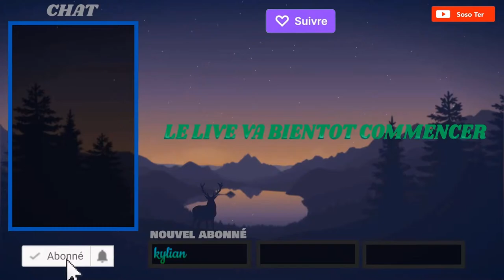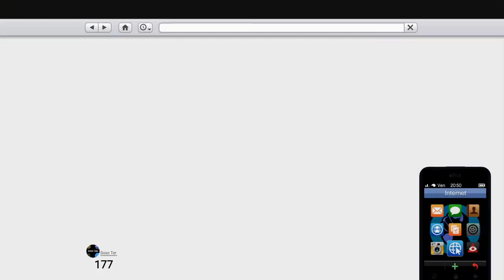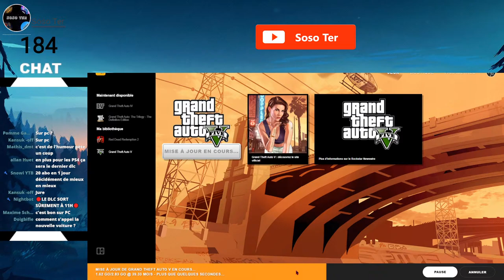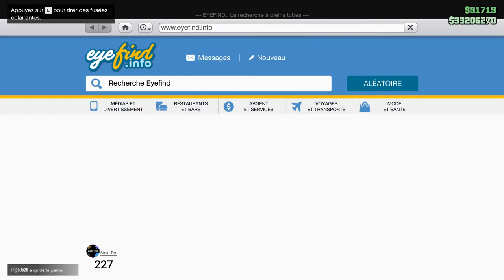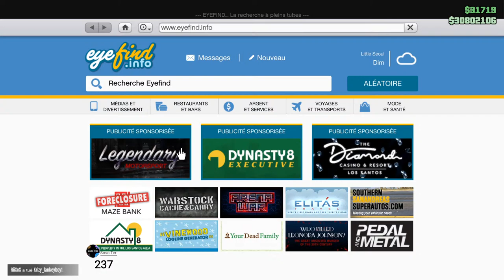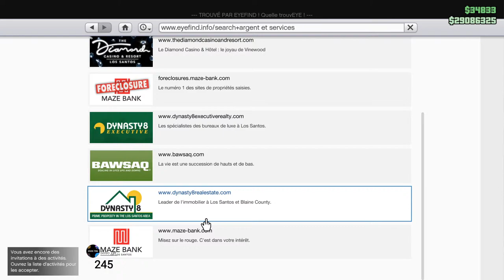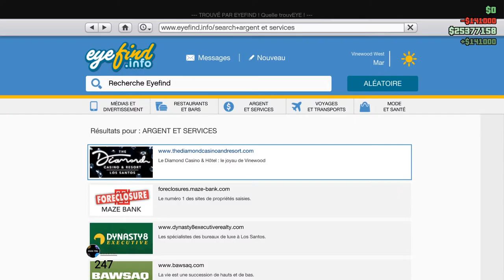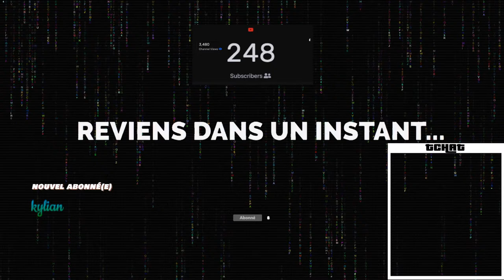[ FR ] Partie 1/2 LIVE GTA 5 ONLINE PC FR : JE DÉCOUVRE LE NOUVEAU DLC AVEC VOUS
Mes Réseaux

DONS